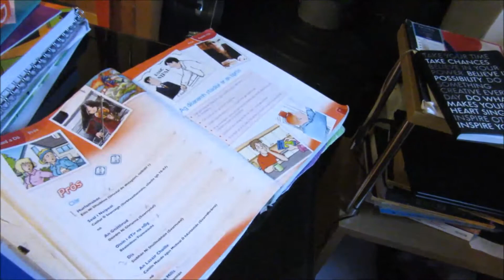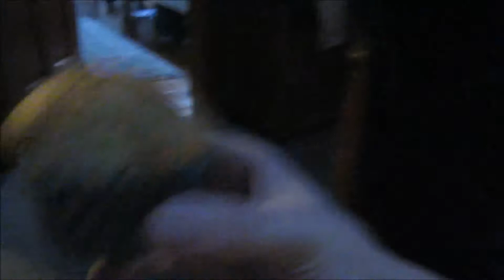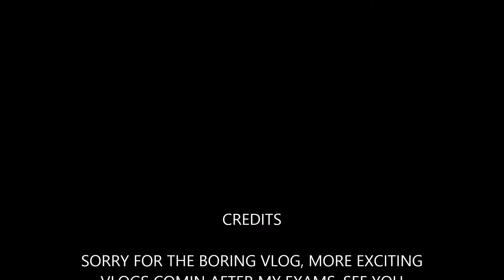ONLY THREE DAYS (LEAVING CERT DIARIES EPISODE 6)!!!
Hope you guys enjoyed today's video see you again tomorrow